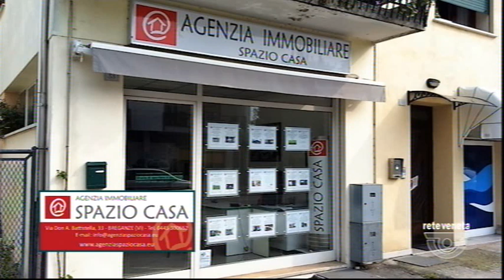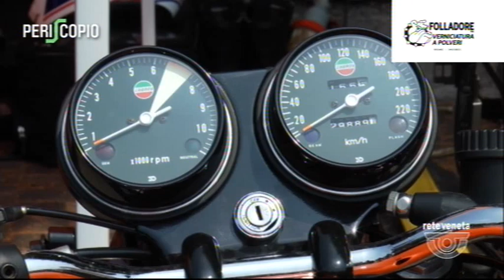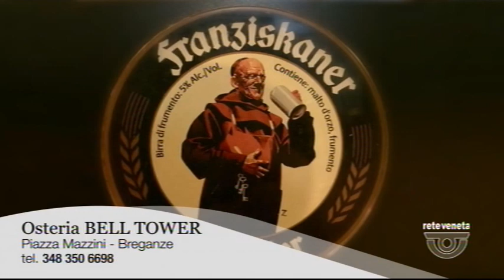PERISCOPIO - 10/07/2019 13.17.11